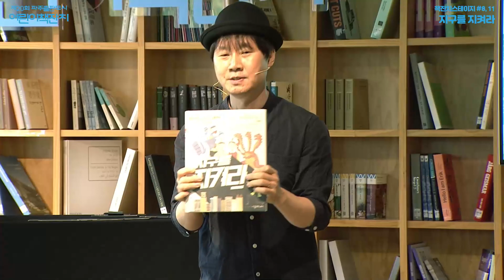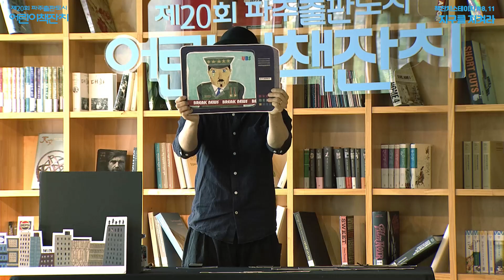[제20회 파주출판도시 어린이책잔치] 책잔치스테이지 #8, 11. 지구를 지켜라 - 박연철 작가의 1인 인형극 하이라이트 영상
[제20회 파주출판도시 어린이책잔치]
책잔치스테이지 #8, 11. 지구를 지켜라
박연철 작가의 1인 인형극 하이라이트 영상
어린 시절, 국회의사당 안에 로봇이 숨어있을 거라는 상상을 모티브로 한 인형극으로 온 가족이 즐길 수 있는 흥미롭고 웃음 가득한 레트로 공상과학장편 1인극 공연이다.
📌해당 영상은 2022.5.5(목)~5.8.(일) 진행되었던 제20회 파주출판도시 어린이책잔치 어린이날 행사입니다.
· 일시 : 2022년 5월 5일(목) ~ 5월 8일(일)
· 장소 : 아시아출판문화정보센터 등 파주출판도시
· 테마 : 기후위기와 환경
· 주제 : 슬기로운 지구생활 – 기후위기에 대처하는 우리들의 자세
· 주최 : 출판도시문화재단
· 후원 : 문화체육관광부, 파주시, 한국출판문화산업진흥원, 경기콘텐츠진흥원
· 협력 : (사)국제아동청소년연극협회(ASSITEJ Korea), (사)부산국제어린이청소년영화제, 어린이날100주년기념사업단
파주출판도시 어린이책잔치는 매년 어린이날,
출판인들이 직접 준비하는 '어린이를 위한 책 놀이터'입니다.
어린이들의 책 읽는 즐거움을 위한
작가와의 만남, 책 만들기 체험, 동화 낭독극,
미니 콘서트 등 책을 기반으로 하는
다양한 콘텐츠를 개발, 전파하고 있습니다.
아낌없는 사랑과 관심을 보내주시고
언제든 아름다운 파주출판도시를 방문해주세요🌏🗯
출판도시문화재단 아시아출판문화정보센터 파주출판도시 파주출판단지 파주 지혜의숲
서울근교 가볼만한곳 드라이브 출판사 편집자 에디터 브이로그 문화재단 축제 어린이 인형극